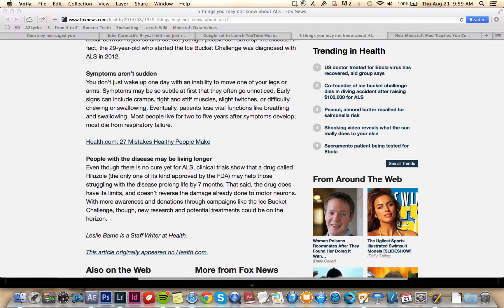NEWS:5 Things you may not know about ALS